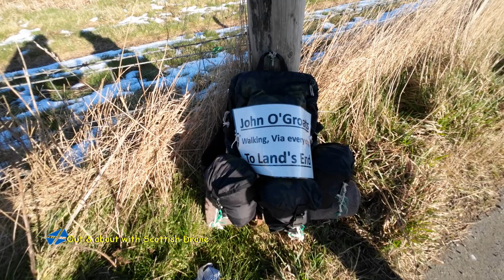met a guy walking from John O'Groats to Land's End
i met a guy called adam today outside whitehills, walking from John O'Groats to Land's End he will be going via citys to get to his location if you see him please stop and say hello or even give him a toot in the car.